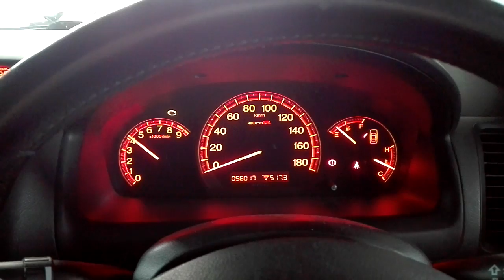Завели Аккорда на Хондате